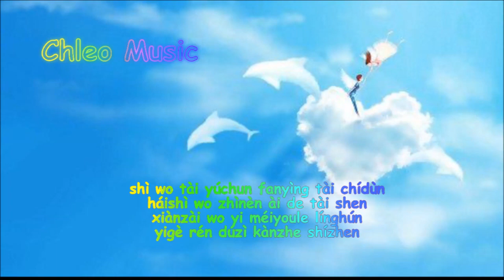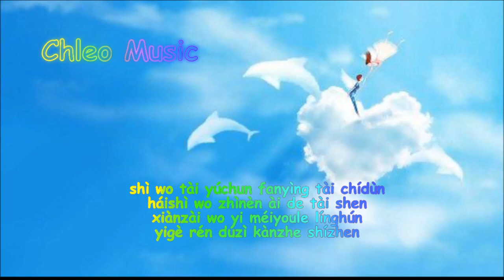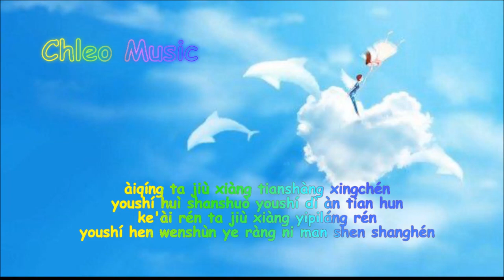程响 爱人爱情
Steven Wright on Language Tapes

I bought one of those tapes to teach you Spanish in your sleep. During the night, the tape skipped. Now I can only stutter in Spanish.

The Unathletic Camper’s Baseball Glossary

Baseball bat: a wooden or metal bar that can easily fly out of someone’s hands.

Foul ball: a moment when you think, Holy @#$%, I got a hit!

Babe Ruth: someone who people tell you was also overweight.

Right field: a quiet place where you can sit for long stretches and play with dandelions. Until suddenly you hear a clang and some shouting and immediately understand life is about to get much harder.

Fly ball: when the sun drops a boulder on your head.

Shortstop: a position that involves mostly ground balls and that you think maybe you can play.

Line drive: the reason you can’t play shortstop.

Innings: the amount of time left before afternoon snack, divided by nine.

Marc Philippe Eskenazi, in the New Yorker